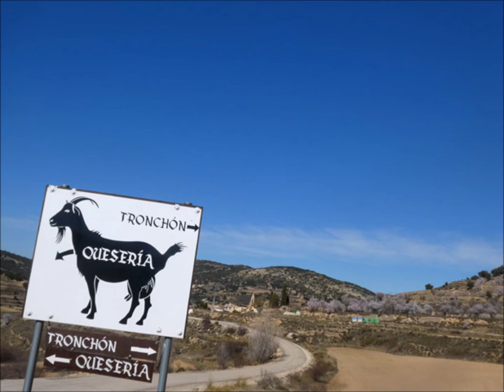han caído los dos